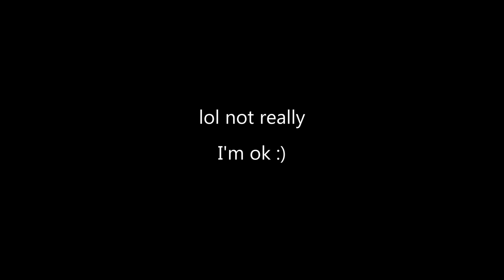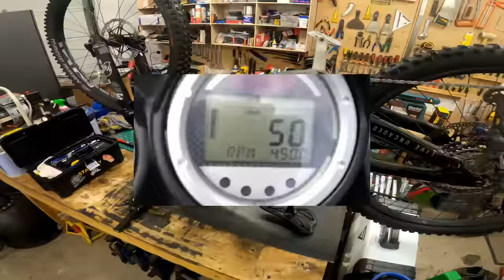An Update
TL;DW I'm alright. Long rambling version of the full story in the video. Youtube comments sections are wild!